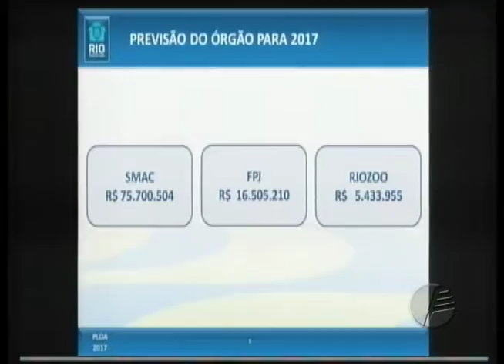Resumo da Semana - Edição de 18.11.2016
As atividades parlamentares na Câmara Municipal do Rio de Janeiro, estão no Resumo da Semana, na Rio TV Câmara. As comissões, as sessões plenárias, os debates e as votações estão na pauta da programação da emissora, todas as sextas-feiras.